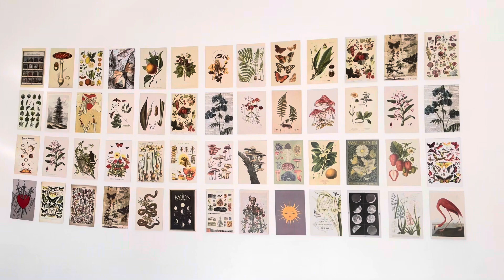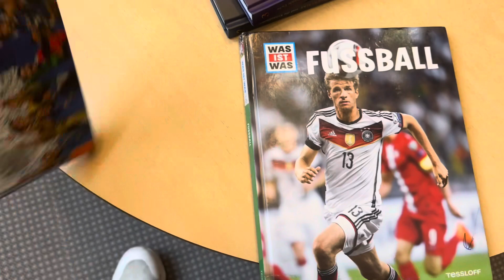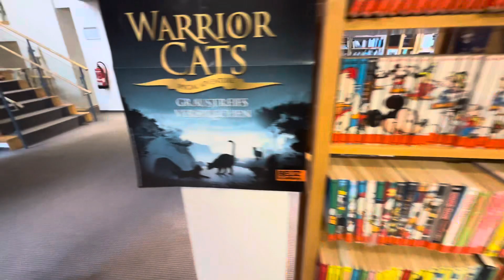5 habits of Great People in the history‼️motivation